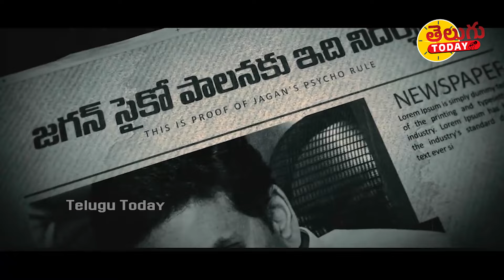పెళ్లి రోజు చంద్రబాబుపై వైరల్ అవుతున్న సంచలన వీడియో.. చూస్తే భువనేశ్వరికి కన్నీళ్లు ఆగవు I CBN I TDP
In this captivating video, we delve into the life and achievements of Nara Bhuvaneshwari Chandrababu, a prominent figure known for her significant contributions to society. Join us as we explore her journey, highlighting her dedication to public service and the impact she has made in her community. This insightful presentation will provide viewers with a deeper understanding of her role and influence.

2. Discover the remarkable story of Nara Bhuvaneshwari Chandrababu in this engaging video. We will take you through her inspiring journey, showcasing her commitment to social welfare and her efforts in empowering those around her. This video aims to shed light on her legacy and the positive changes she has fostered in her community.

3. Join us in this informative video as we highlight the life and contributions of Nara Bhuvaneshwari Chandrababu. Through her unwavering dedication to public service, she has made a lasting impact on her community. This presentation will provide an overview of her achievements and the values she embodies, inspiring viewers to engage in their own communities.